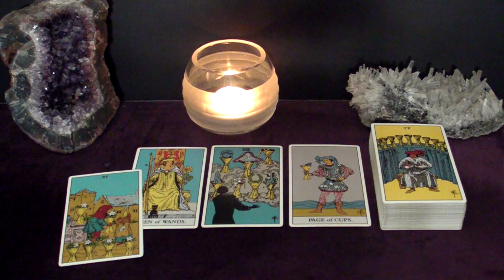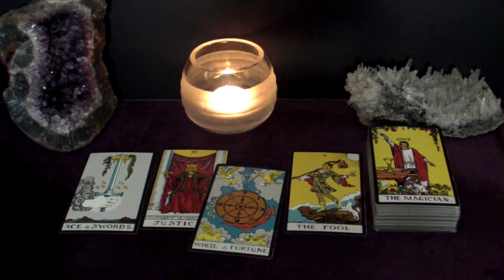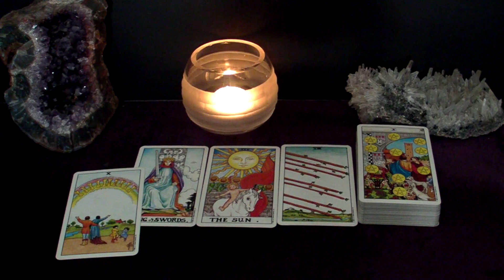LIBRA - A Crazy Passionate Encounter Becomes Such An Amazing, Loving Commitment | February '23 Tarot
This is your February 2023 Monthly Tarot Reading.

Spreads In This Reading:
00:00 Intro
00:23 New Love
06:11 Love in an Existing Relationship
08:15 Love from the Past
10:42 Work/Business/Finances
13:10 Advice